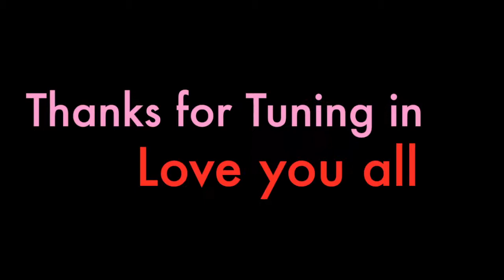Virgo & Pisces Improv through the Zodiac signs Over Emphasized Astrology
Make your coaching appointment now if you would like to work with me in your journey and learn about your astrological birth chart and where the energy is directly affecting you.  Your birth chart will expose many things about you that you may not have know about yourself, so schedule a reading to help you better navigate your souls journey. I have a degree in Psychology which helps me combine therapy and astrology to help coach you though anything in life, whether its relationships, career or a big transformation. I would love to guide & support you in living your best life.  Make your life like a dream with Lucid Living.

Free consultation just drop me a line in my email.